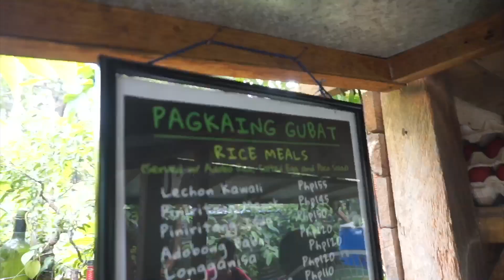DAY 33: HANAPIN ANG GUBAT SA UP DILIMAN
choose sustainable restaurants 😊🧚🏻‍♂️